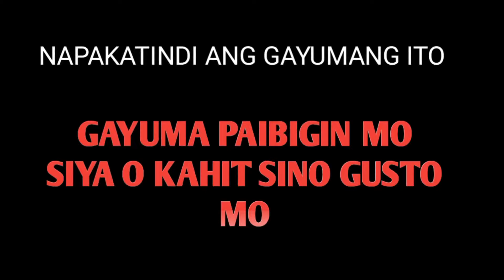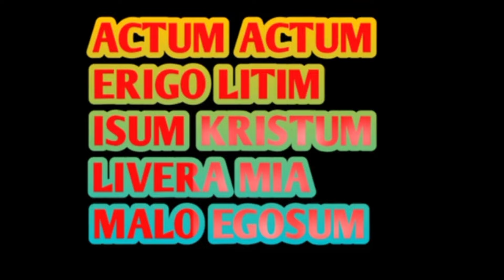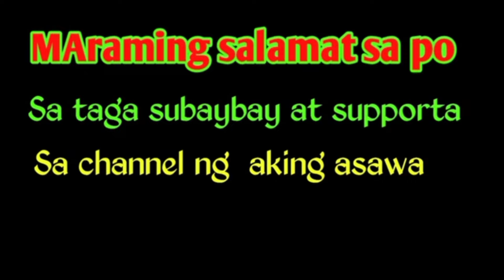GAYUMA MAPAIBIG MO SIYA O KAHIT SINO BABAE MAN O LALAKI